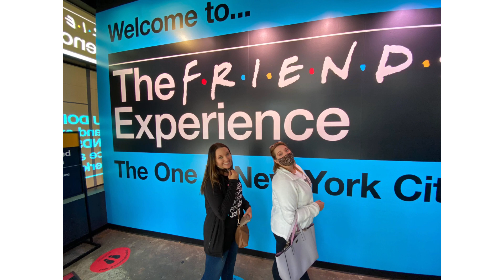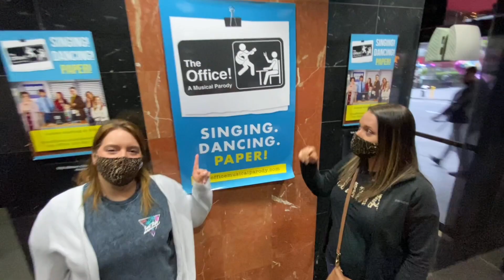A Weekend in New York City